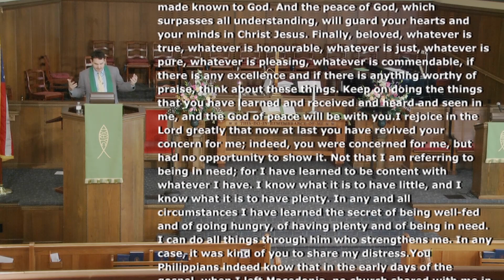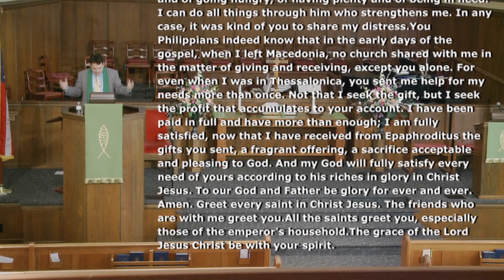Philipians Week 5 Rejoice!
In this video I interview one of the congrogants Rick Seveson about how he manages to stay so upbeat despite a terminal cancer diagnosis